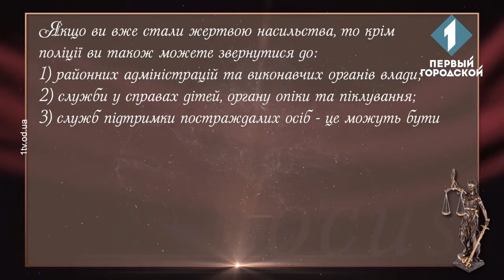«Законні підстави з Денисом Пономаренко: "Насильство в сім’ї"»